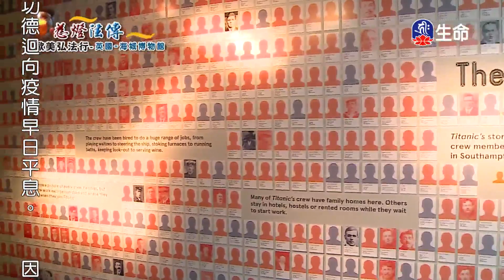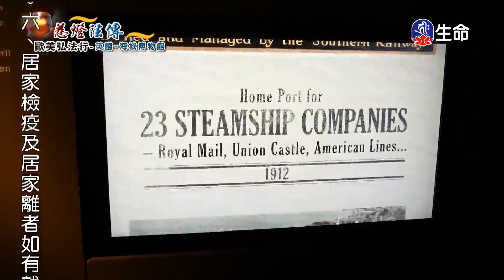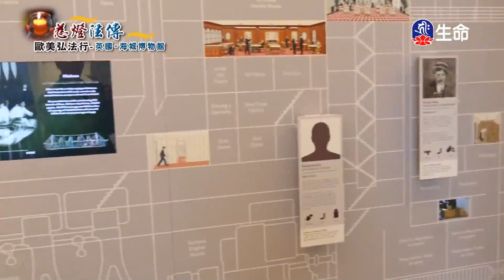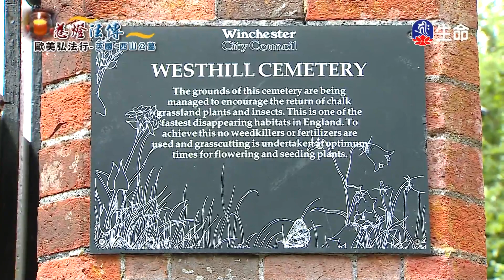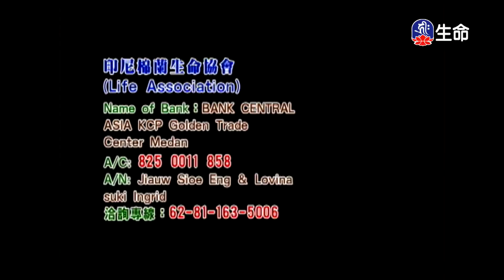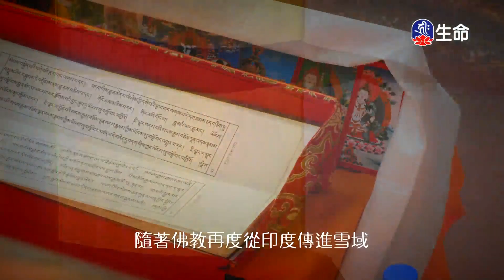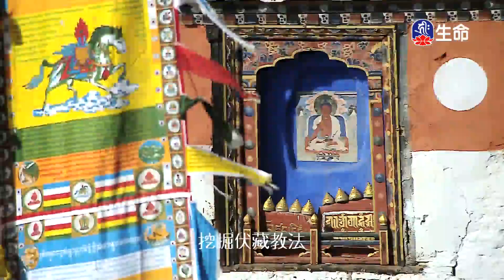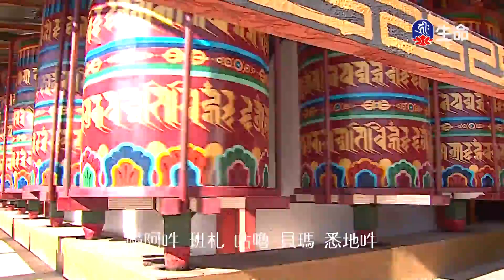慈燈法傳-歐美弘法行(22)_慈燈法傳-歐美弘法行_(lifetv_20210201_02:00)